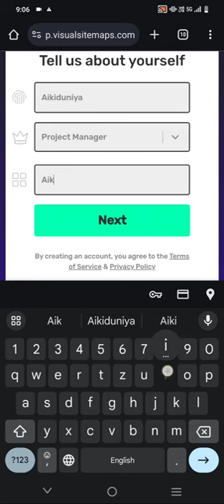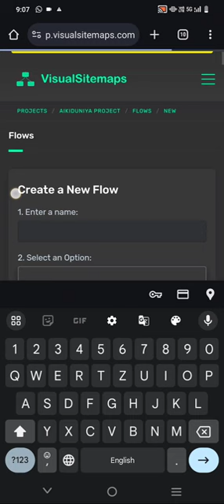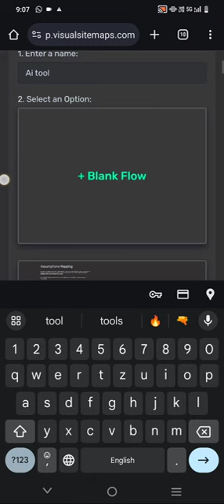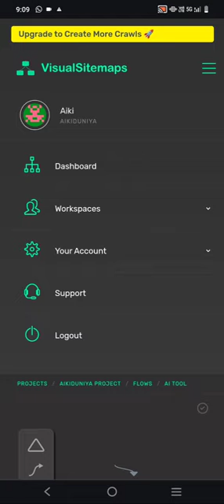visual site map tutorial